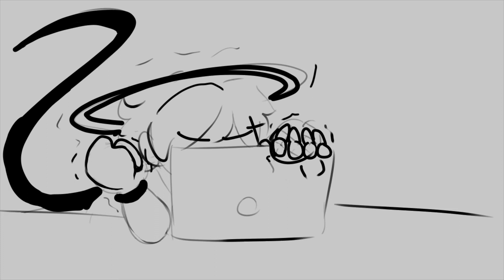OCs || Eridani gets put on blast [animatic]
the gods are being idiots again.

hey i did a thing and it isnt a vent!

Audio - MBMBaM 220 (i cant be bothered to get a link with a timestamp im sorry)

vv Link to video! vv